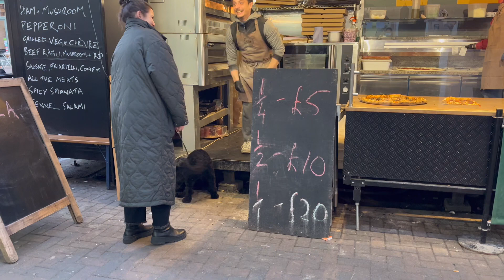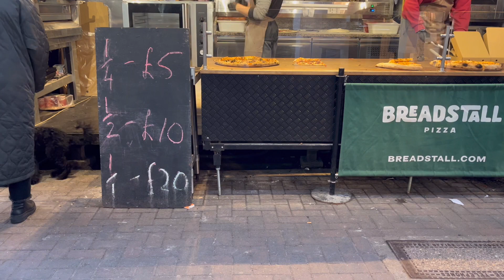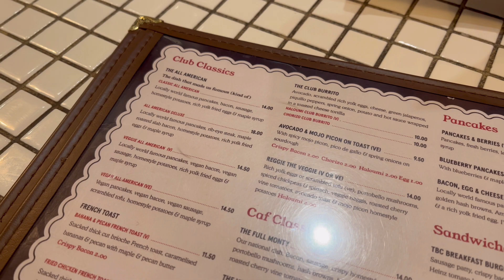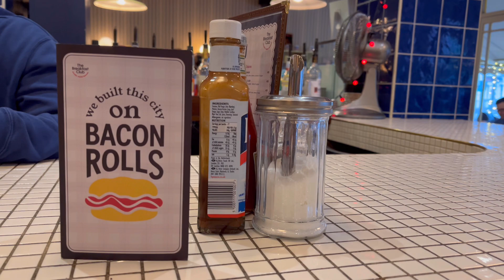London Silent Vlog | Random Days in my life | Passport Renewal | kris ann ☕️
I always wanted to clean up my phone storage atleast once a month. Just to make space for my phone I guess. I've been wanting to buy a camera lately as to free up my phone but if you know me, I always think a million times if that purchase is really a need. Until one day, I realized that my phone is still enough to serve me with this little creative hobby I am doing. Having said that, here as some clips of my life lately.

If I will get extra cash soon, y not? 🙃

Sending you warm light and love,
kris ann x